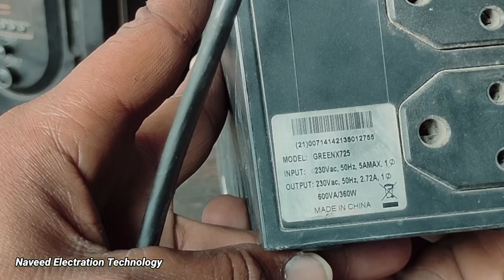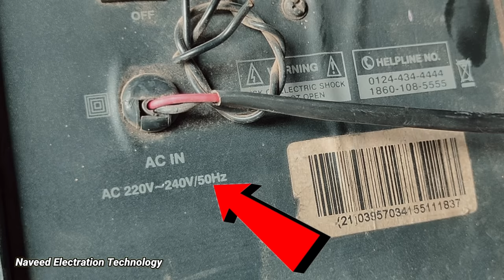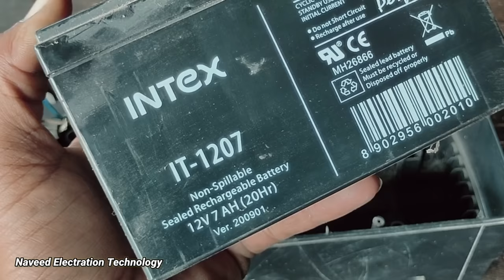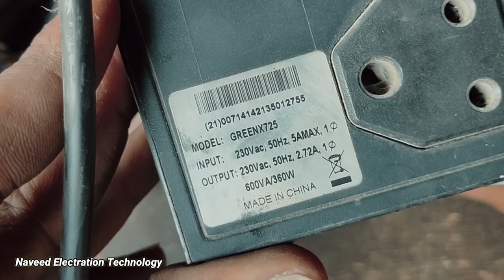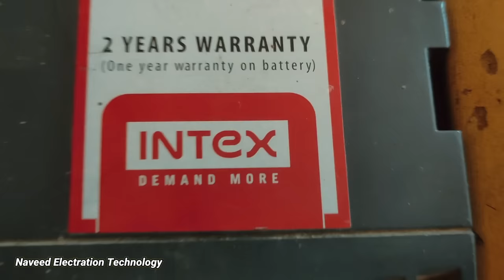How To Install Home Theatre In Auto Rickshaw | Battery Se Home Theatre Kaise Chalayen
03 )) Full Backup

Best Home Theatre

01 } Reverse Camera For Auto Rickshaw.

02 } Most Powerful LED Fog Lights.

03 } GPS Navigation For Auto Rickshaw.

04 } Mobile Phone Charger.

05 } Reverse Parking Senser Auto Rickshaw.

06 } Most Dangerous Music System.

07 } Premium Wiper Blade's. ( Dhamaal 🔥)

08 } Headlight Passing Switch.

09 } Remote Control System.

10 } Greatest Sound Horn.

11 } Melody Maker ( Horn Katout )

12 } Cooling Fan.

13 } Break Leigh ( Tail Lamp )

14 } Stylish Wiper Blade's.

15 } Smart Key System.

01 } Camera

02 } Tripod

03 } Mic

04 } Mi 13 Pro

05 } Power Bank

06 } Headphone